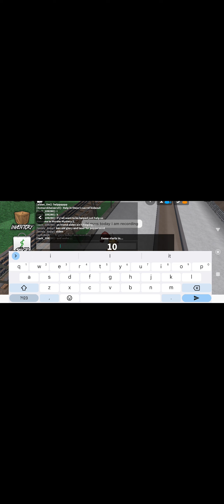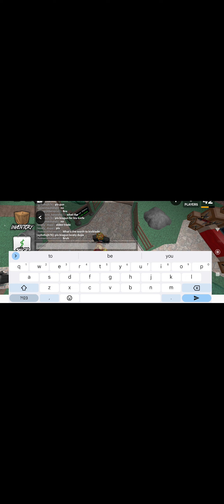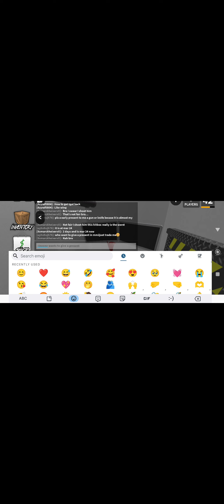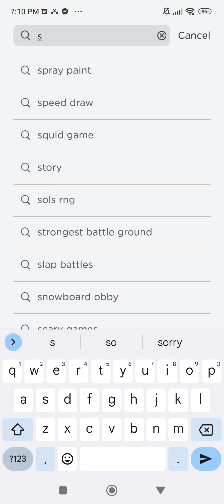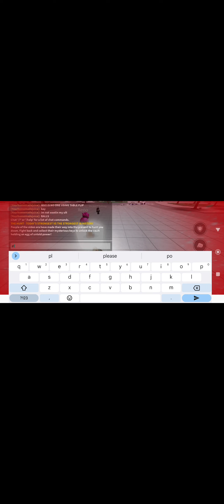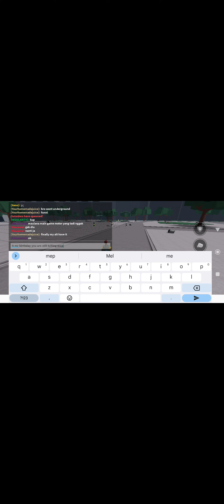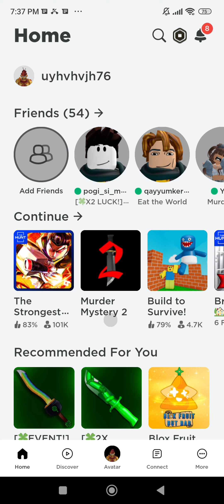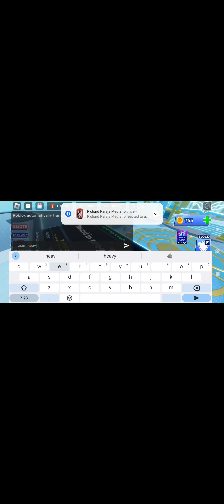playing my fav games